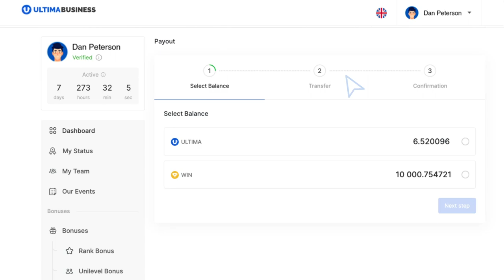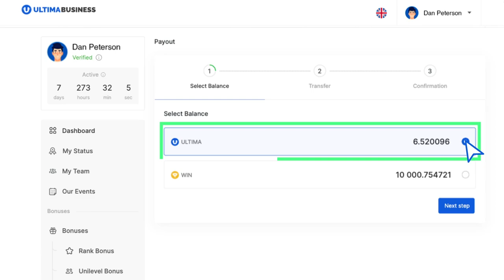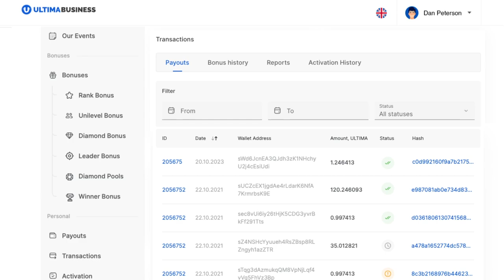Cómo hacer el payout de Ultima con Ultima Business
En estas instrucciones te explicaremos cómo realizar el payout en tokens Ultima en el sitio web de Ultima Business. Puedes disponer de los tokens retirados a tu voluntad: ¡venderlos para ganar en el tipo de cambio, comprar otros productos del ecosistema o aumentar la cantidad de beneficios comprando nuevas licencias!